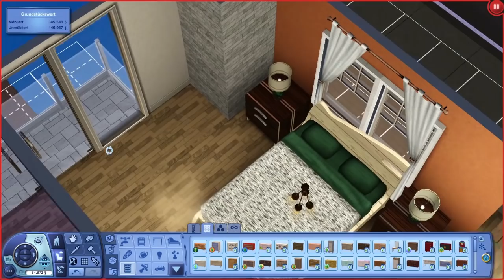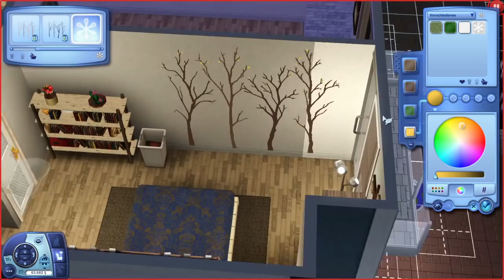Familie Reuss 3.0 - #548 Mach deine Hausaufgaben! [Let's Play Die Sims 3 | Deutsch]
Familie Reuss – die immer größer werdende, tierliebe Familie ist nun schon in Generation 3 angelangt! Hier leben nun drei Generationen unter einem Dach! Sophias und Leons Kinder sind selbst Eltern geworden und Tochter Amelie steht vor ihren eigenen Herausforderungen. Doch in einer Großfamilie unterstützen sich alle gegenseitig, und so wird jede noch so große Hürde gemeistert.

- der HAUSHALT: Die Familie besteht aus drei Generationen: Großeltern Sophia und Leon, deren Tochter Amelie und Enkelin Mia. Außerdem wohnt Amelies Cousine Luena im Haus.

- die STADT: Wir mussten zwangsweise mit der Familie umziehen, da sich mein Savegame in Riverview nicht mehr öffnen lässt. Die Familie ist in SALMON WOODS gelandet, eine von vielen wunderschönen Welten von Mysimrealty.

- das HAUS: Den großen Familien-Pferdehof habe ich im März/April 2017 gebaut. Zum Einzug von Luena Moore in den Haushalt gab es eine große Renovierung des Grundstücks, inklusive neuer Gebäudeteile. Hier findet ihr das Renovierungsvideo und dort auch die Links zum ursprünglichen Hausbauvideo (in 5 Teilen)

Wenn Du über Amazon einkaufst, nutz doch gern diesen
Für Dich entsteht dabei kein Nachteil, aber Du kannst mich damit unterstützen! (Ref-Link)